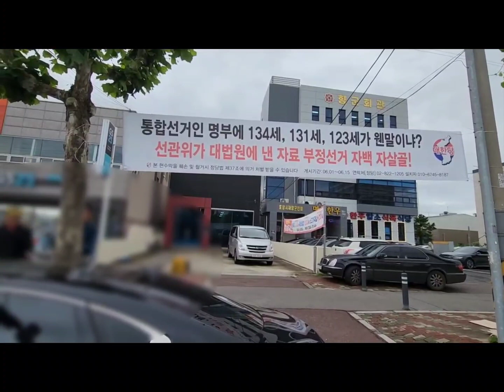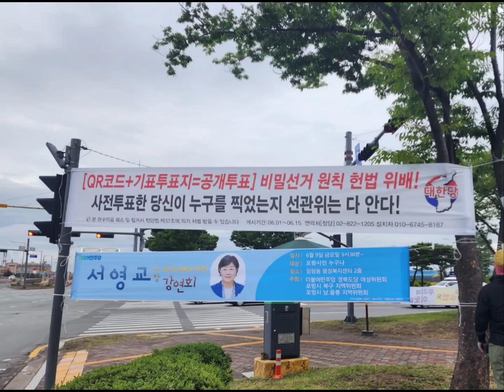전국에 퍼지는 부정선거 알림 현수막! 포항 곳곳에도 활약하고 있습니다.